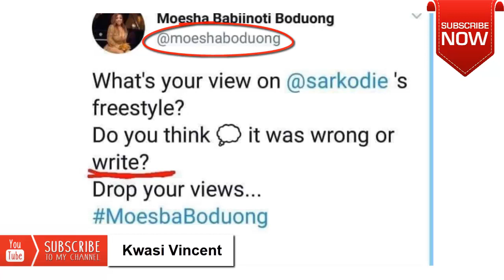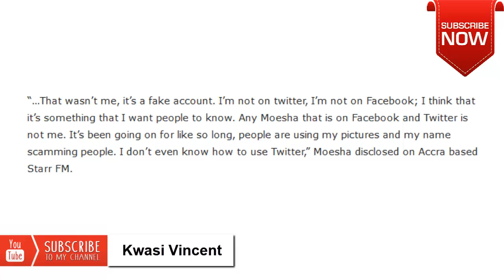I DON'T KNOW HOW TO USE FACEBOOK AND TWITTER - Moesha Buduong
Ghanaian Actress and model Moesha Boduong has revealed she doesn't know how to use Twitter. She disclosed this during an interview she granted on Star Fm, a local radio station in Accra, Ghana. And that she wants people should very careful with whom they chat on Facebook or Twitter claiming to be her.